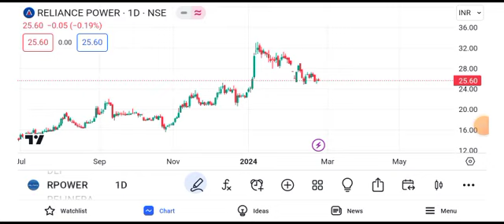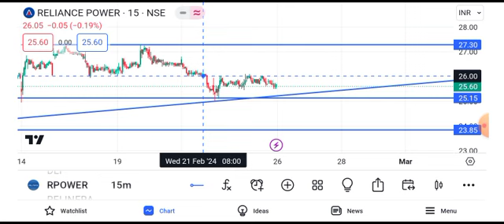reliance power share latest news || reliance power share latest news today